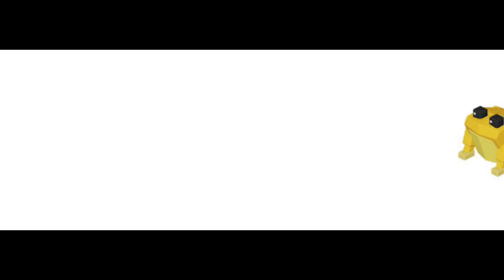OMG GUYS FROG VS BOB (TOTALLY NOT FAKE) TOP BEST ANIME CHARACTERS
FREG IS GOD 😱😱😱😱